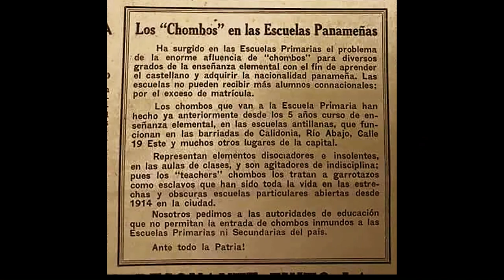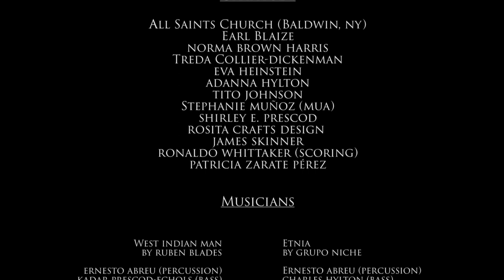"Black & Panamañian: Our Afro-Antillean Roots" (Nedelka F. Prescod and Jean-Paul Noel/BAC sponsored)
A few thoughts about the project…

I made assumptions about Ruben Blades. I assumed that though he wrote a song honoring his Caribbean lineage as a Panamañian… that we were different because our physical appearance seems different. I stand corrected and edified. And that is what this project is about. Highlighting what it means to be Panamañian with Black roots.

This project is also about bringing the youth into the conversation. Because I benefitted from seeing, feeling and experiencing Black Panamañian pride through my parents, and the village they participated in that gave birth to my sister, my cousins, my God-brothers and God-sisters and I, I believe it is something that our children should know and experience as well. My parents and their friends, who my tribe of first gen Afro-PanAmericans lovingly call Tia, Tio, Madrina and Padrino, came to the United States in the heart of the American Civil Rights Movement. That, in itself, is its own story. The combination of their cultural standards and their migration stories during a time of significant racial conflict, helped to shape our world view. I think they did an excellent job in the midst of real and strong times.

So, we invited the youth in to connect with and learn our Panamañian cultural story while providing an opportunity for them to pick up the torch as experienced through music. Regarding the music, the instrumentation you hear/see is unique. It is the combination of kinfolk who actively participated in music-making within our Panamañian community under the baton of musical legends that happen to be our family members and the ones that set us up and started us on our musical journeys. I’m specifically thinking of Maestros Mingy Hylton and Roy A. Prescod, Wil’s father and my father. There are more. Prayerfully, you will hear about a few of them as this project continues to unfold.

The songs I selected for the project at large were songs from my childhood and adolescence that I heard as part of community gathering time. The songs’ rhythms, their grooves and their lyrical stories, combined with watching “the grown folk” dance to them, or sit at communal tables during a dinner dance or party, listening, watching and talking to each other in their “Calypso English”, and using their culturally based expressions, provided grounding for my sense of community identity. “West Indian Man” I found more recently and chose to cover it because it simply tells the story so well.

We are not attempting to tell the full story of what it means to be Black & Panamañian or Black Panamañian or Afro-Panamañian (depending on who you talk to). There were waves of Black folks for whom Panama became their home. We are speaking of the one that gave birth to us, the second wave of Black folks that came to build the Panama Canal. The myriad Caribbean folk, the Afro-Antilleans, that created the vibe I identify as being “Black & Panamañian”. This story is being told from the perspective of persons born and raised in New York to Panamañian parents. There are other ways to tell the story. There must be. We hope to add our story with theirs to offer the fullest and most beautiful picture of our beloved Afro-Panamañian Elders and Ancestors, and the culture they created.

For the project I invited in community members I’ve known since I was a little girl, and some I am meeting for the first time through Jean-Paul. We met with some of them in person and some, in these pandemic times, Zoom made it convenient for us to connect with and their stories to be captured.

You will notice that we filmed the music in a church. The church, in Black community, has historically been a multi-purposed institution. It has been a spiritual refuge, a resource and learning center, a gathering an organizing space in strong social times, a place of cultural and artistic innovation, and a fellowship home. It was where my parents met, it was where my father first knew he wanted to be a musician and had the opportunity to participate in music-making, and I now have my own relationship with it. It seems only fitting that the church housed aspects of this project.

My gratitudes and official credits are at the end of the film but I must acknowledge the Brooklyn Arts Council here. Their support, understanding and patience are deeply appreciated.

I’ll end here, but I leave you with this…

“Progress caresses your path.
To the rhythm of a sublime song,
You see both your seas roar at your feet
Giving you a path to your noble mission.”

“El progreso acaricia tus lares.
Al compás de sublime canción,
Ves rugir a tus pies ambos mares
Que dan rumbo a tu noble misión.”

(English translation and Spanish lyrics to an excerpt of the Panamañian national anthem)

“Black & Panamañian” is sponsored, in part, by the Greater New York Arts Development Fund of the New York City Department of Cultural Affairs, administered by Brooklyn Arts Council (BAC)